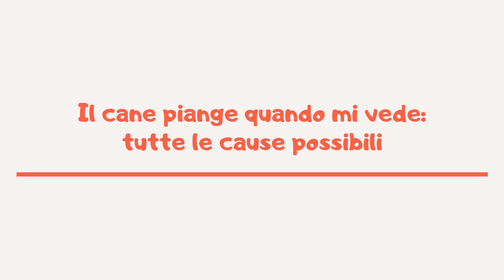Il gatto esce e non torna: il trucco per trovarlo | Amoreaquattrozampe.it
È possibile che il gatto scappi da casa per soddisfare i suoi istinti da cacciatore e non vi torni più.
È opportuno lasciarlo uscire di tanto in tanto, ma cosa fare se non ritorna più e ci fa preoccupare?
Bisogna capire cosa fa quando esce: dalla caccia all’accoppiamento alle interazioni sociali.
In base alla sua occupazione preferita fuori casa, è possibile scoprire dove si trova o dove si è nascosto.
Se però non lo sappiamo dobbiamo utilizzare qualcosa che attiri la sua attenzione, magari stimolandolo.
Facciamo rumore coi suoi croccantini e lasciamoli fuori la porta: probabilmente che tornerà da solo.